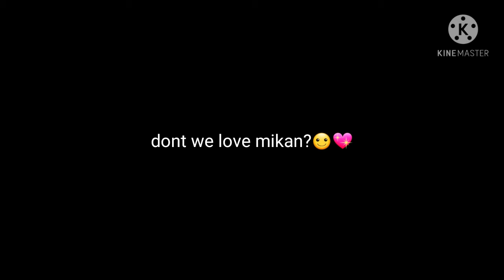dancin with mikan bc i can&we almost share the same bdays (mine is the 13th and hers is the 12th)...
late bdays lol